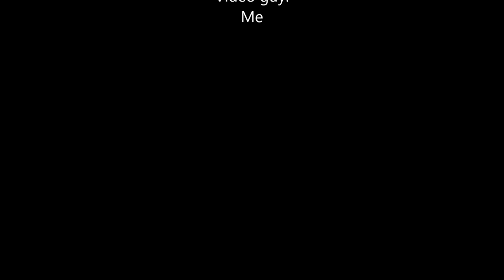Wasatch 100 Big Mountain to Lambs Canyon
I had the opportunity to pace Stephen on a very hot portion of the Wasatch 100 race. It was a hot, humid, beautiful day that absolutely wrecked over 100 people.
The amazing volunteers, runners and pacers I witnessed that day will be good memories for the rest of my life! And I only ran 13 miles!

Music by zero-project - more of their awesome work can be found